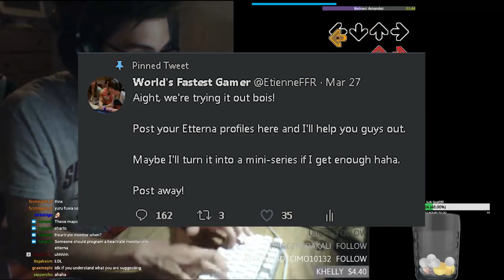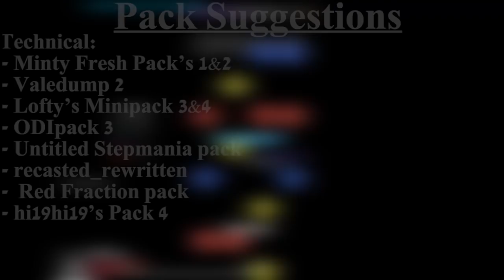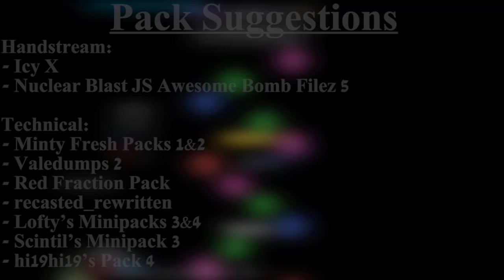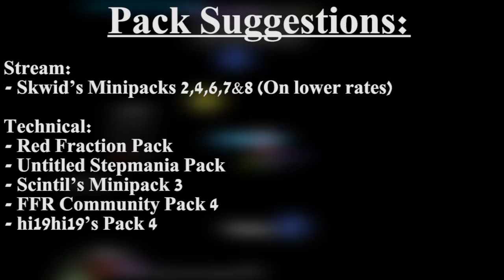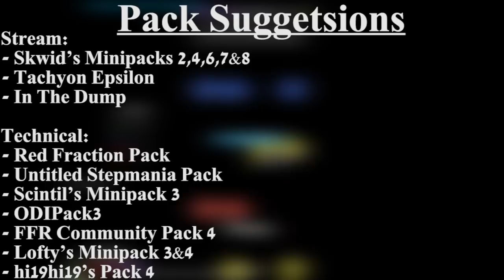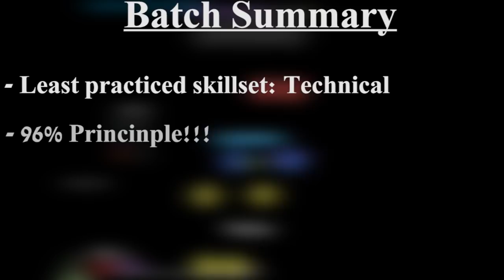Fix Your Profiles: Ep. 3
Hey, everyone. Sorry it took so long to get this episode out. This one was a bit tricky to do since some of the profiles were a tad outdated so I hope I worked with that well.

Also, I might just omit profiles from my players list that haven't been used in a while so that way I can reach the active players more easily from now on.